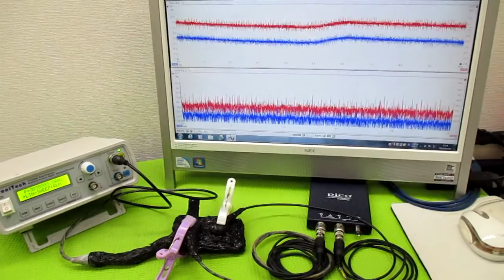オリジナル製品：超音波発振プローブを利用した超音波制御技術 ultrasonic-labo